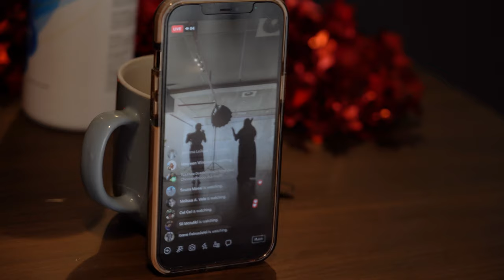Tenelle learns a Siva Samoa - Samoan Language Week 2022